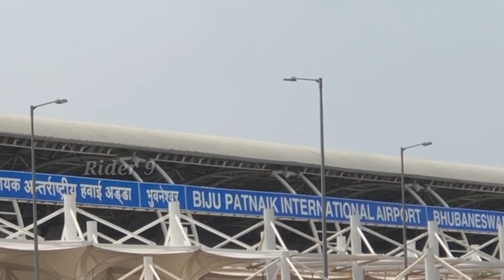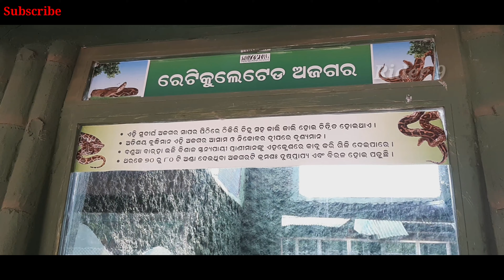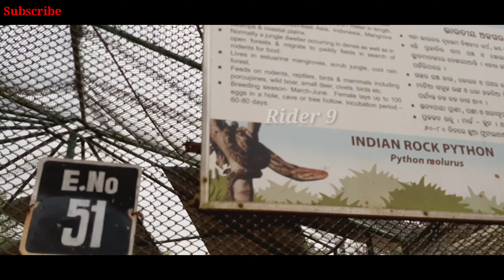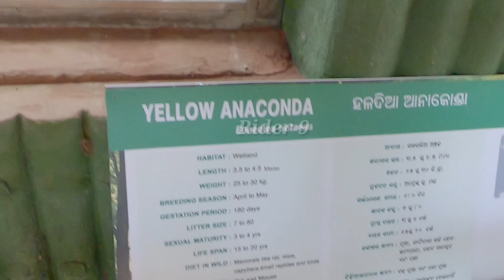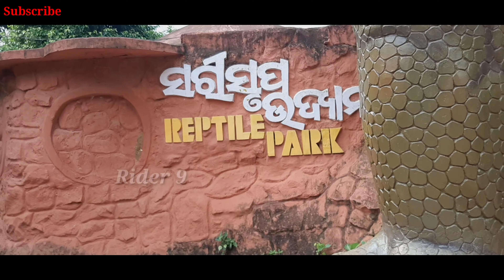Nandankanan | Bhubaneswar | 2nd largest zoo in india | Vlog-1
Nandankana is the first zoo in India witha white tiger safari. It provides unique situation where the visitors are confined in a vehicle and the animals roam in the open jungle. A twenty-minute drive through the meandering roads crisscrossing the natural forest in a special protected vehicle takes the visitors straight into the pride of lion in the lion safari. Also visitors can avail opertunity to slight sloth bears in their natural habitat through safari bus service.

       ⏩  ** LOCATION ** ⏪
🔹️Nandankanan Zoological Park
🔸️Nandankanan Rd, Near Police Station, Barang,              🔹️Bhubaneswar,
🔸️Odisha 754005